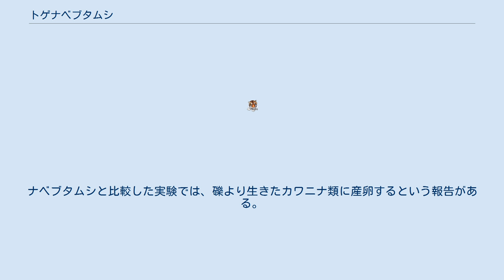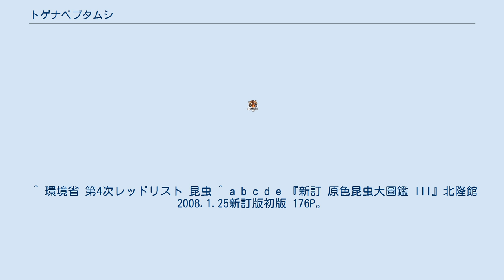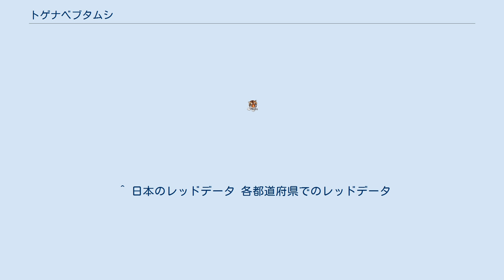トゲナベブタムシ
トゲナベブタムシ（Aphelocheirus nawai）は、カメムシ目（半翅目）・ナベブタムシ科の水生昆虫である。
 体長8.5 - 10mm、円形に近い扁平。
腹部各節の側棘が大きいため、腹部の縁が荒いノコギリ状となっており、これが和名の由来となっている。
 砂礫の多い渓流底に生息。
トビケラ類の幼虫を捕食。
ナベブタムシと比較した実験では、礫より生きたカワニナ類に産卵するという報告がある。
幼虫は皮膚呼吸、成虫はプラストロン呼吸により、他の水生カメムシ類と異なり、完全に水中で生活できる。
 日本（本州・四国・九州）・朝鮮半島・ロシア。
 日本全国で絶滅が危惧されている 日本に生息する同属の種は、本種を含め3種である。
 ^ a b c d e f g h i “日本産昆虫学名和名辞書(DJI)”. 昆虫学データベース KONCHU. 九州大学大学院農学研究院昆虫学教室. 2018年11月13日閲覧。
 ^ 環境省 第4次レッドリスト 昆虫 ^ a b c d e 『新訂 原色昆虫大圖鑑 III』北隆館 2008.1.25新訂版初版 176P。
ISBN 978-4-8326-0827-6 ^ a b 『川の生物図鑑』リバーフロント整備センター 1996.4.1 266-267P。
ISBN 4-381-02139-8 ^ “2種ナベブタムシの産卵基質選好性(生活史・分布)”. 後藤 ふき子 吉安 裕. 2013年7月17日閲覧。
 ^ “近畿地方におけるナベブタムシ属2種(半翅目:ナベブタムシ科)の生活環ならびにそれらの発育と生息環境”. 京都府立大学大学院農学研究科応用昆虫学研究室 石田 直人 吉安 裕. 2013年7月17日閲覧。
 ^ 日本のレッドデータ 各都道府県でのレッドデータ